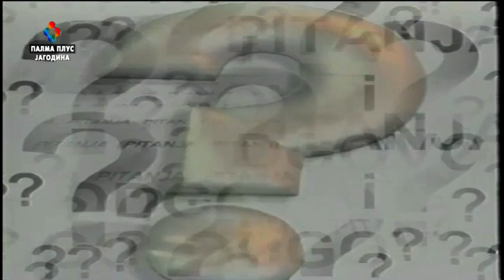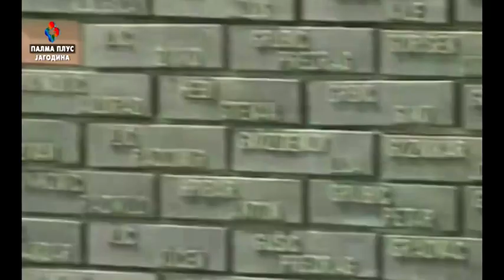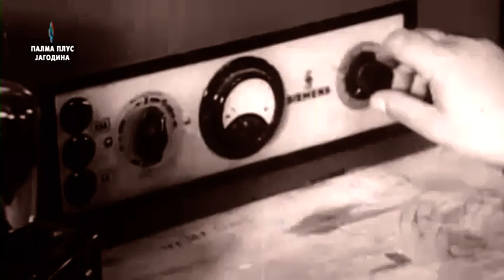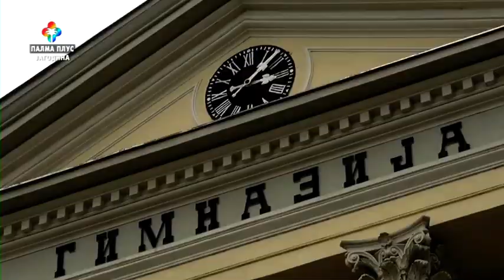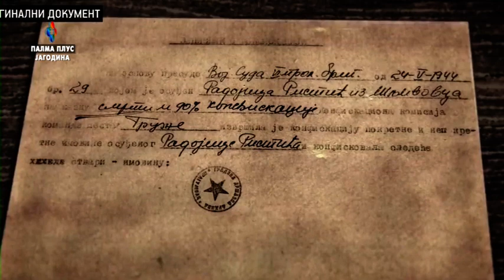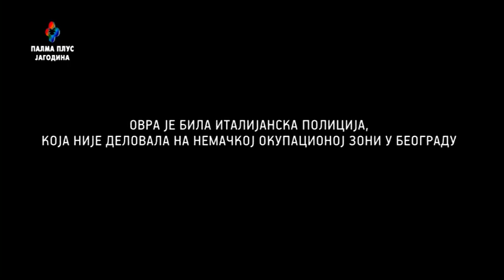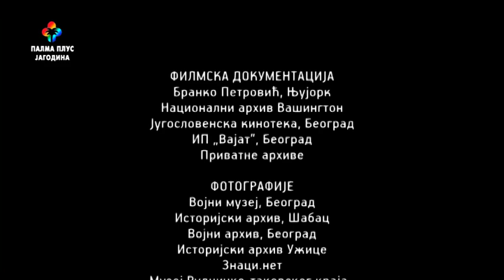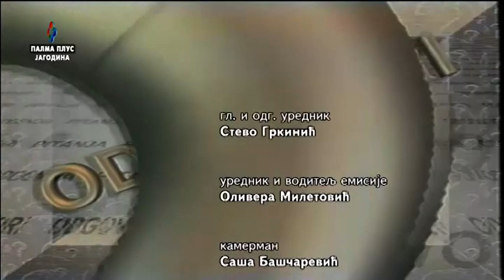PITANjA I ODGOVORI - FILM Zlocini komunista 9.7.2022.